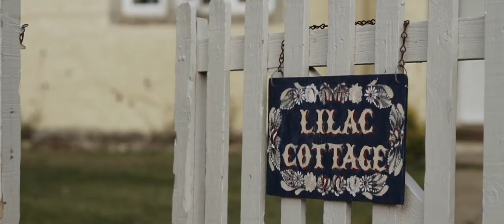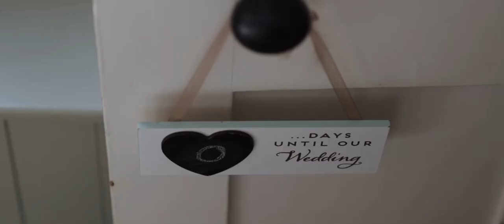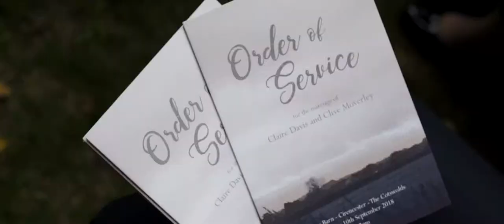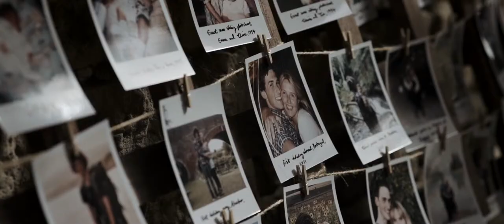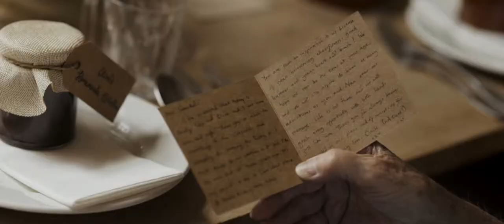Claire + Clive - Cripps Barn // Cirencester // Wedding Video